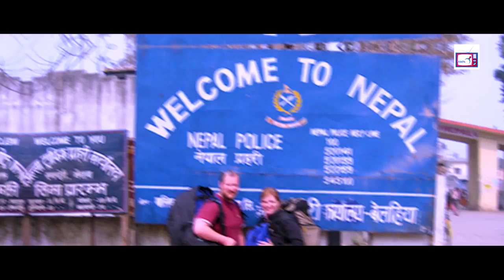भारतले नेपालबाट सिंगापुर १४ गुणा बढी जमिन मिचेको खुलासा | FaceNP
छिमेकी मुलुक भारत नेपालको मित्र हो कि दुस्मन यो बुझ्न नेपालीलाई त्यति गार्हो छैन | तर त्यहि भारतले नेपालको सिमा दिनानुदिन मिची रहेको छ | चौध (१४)वटा सिंगापुर भन्दा धेरै नेपालि भूभाग भारतले आफ्नो कब्जामा लिएको छ |